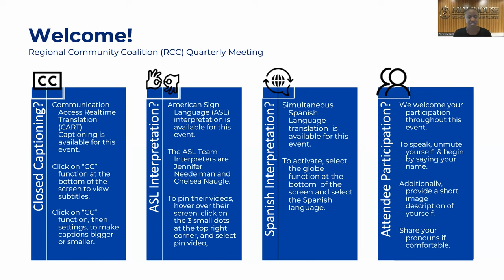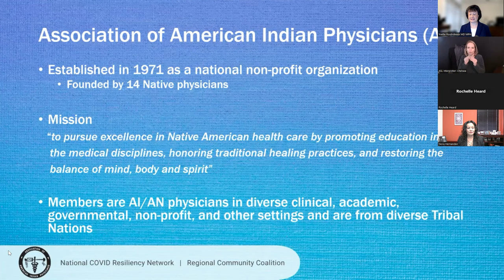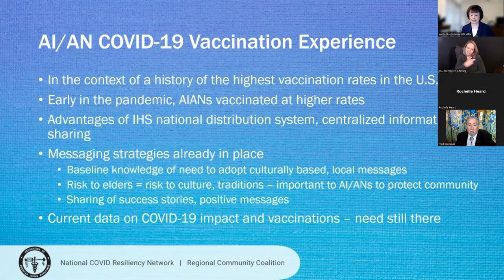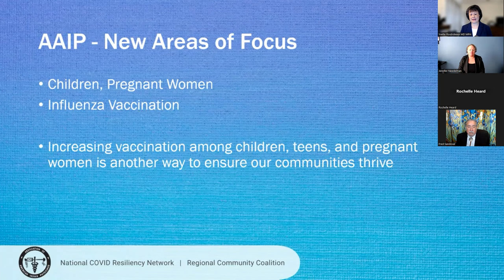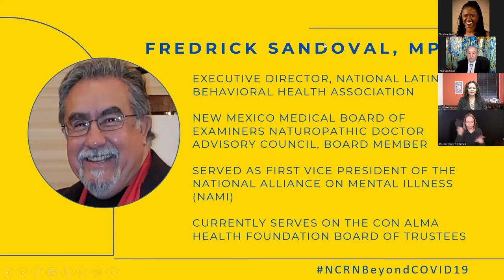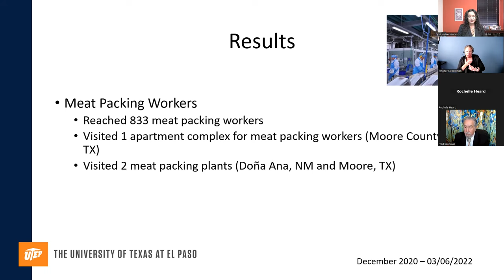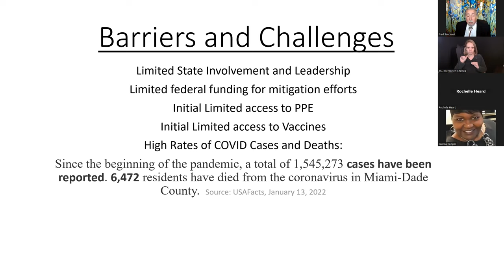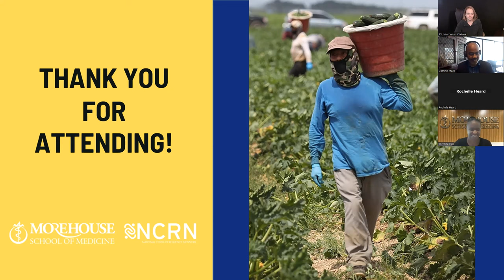NCRN Regional Community Coalition Meeting 3.21.23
The Morehouse School of Medicine (MSM) has been at the forefront of anticipating and responding to the needs of communities that have been disproportionately impacted during and after pandemics and other disasters.

MSM created the National COVID-19 Resiliency Network (NCRN) as part of the National Infrastructure for Mitigating the Impact of COVID-19 within Racial and Ethnic Minority Communities (NIMIC) Initiative, a three-year cooperative agreement between the Human and Health Services Office of Minority Health and MSM. This work is supported in whole by a $40 million award from the U.S. Department of Health & Human Services Office of Minority Health as part of the NIMIC. Our joint initiative is to work with community-based organizations across the nation to deliver education, information and resources to help fight the pandemic.